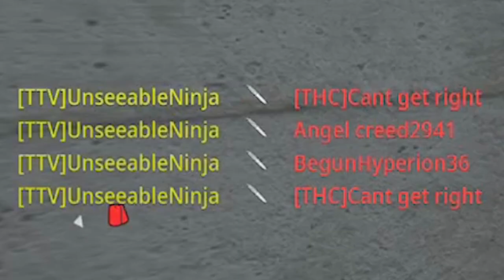Level 500 Throwing Ninja Star ONLY in MW2 (Prestige 10)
Level 500 Throwing Ninja Star ONLY in MW2 (Prestige 10) - Most Ninja Star Kills World Record
FINALLY the Throwing Star in MW2 (How to Unlock it) - Call of Duty Modern Warfare II - Ninja Star Gameplay, Quad Feed, Rage Reactions, Hot Mics, Throwing Knife Across Map, Funny and Epic Moments!!
So Today they finally added the Shuriken in COD MWII 2022
Timestamps ⏱
0:00 - Coming Up
0:31 - Intro
0:38 - Throwing Ninja Star Gameplay
13:07 - Prestige 10 Level 500 Rank
13:24 - Outro